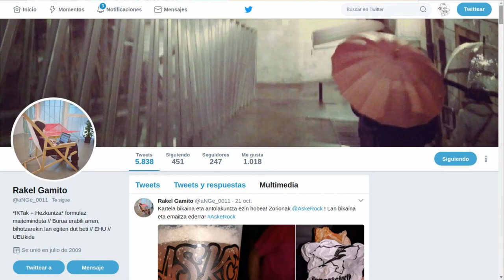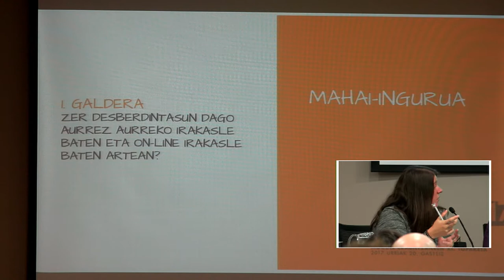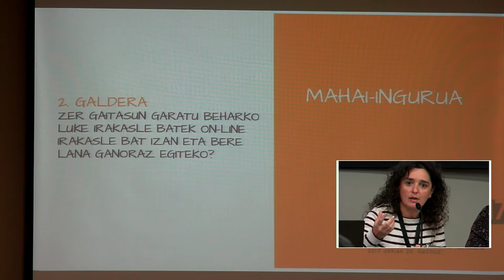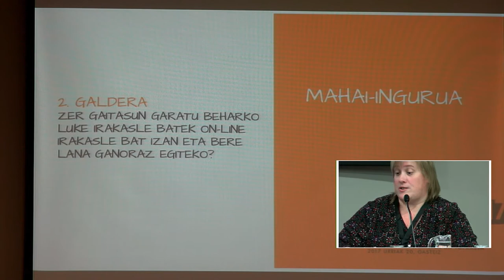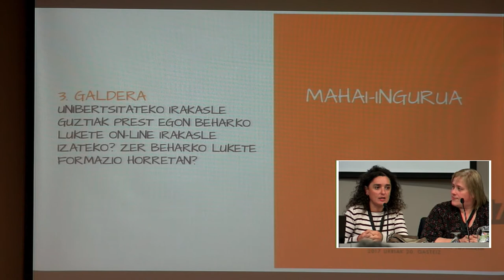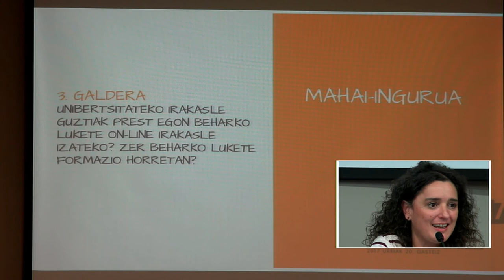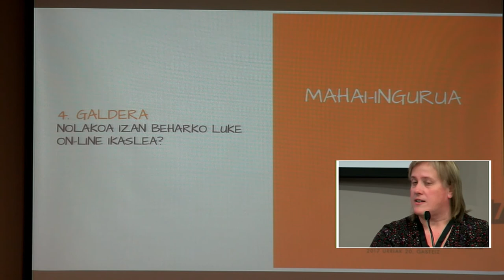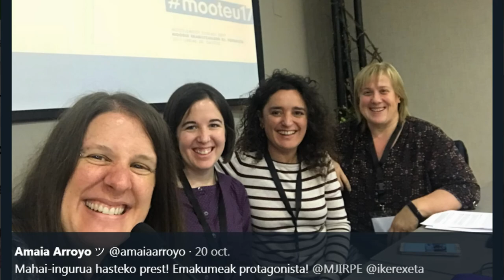4 emakume Mooteu17-ko mahai-inguruan @UEU_orokorra-k antolatuta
@amaiaarroyo @MJIRPE @ikerexeta @aNGe_0011 Mooteu17-ko Mahai-ingurua: On-line irakaslearen ezaugarriak eta garatu beharreko gaitasunak. @UEU_orokorra & @BGNagusia elkarlanean ekoiztuta